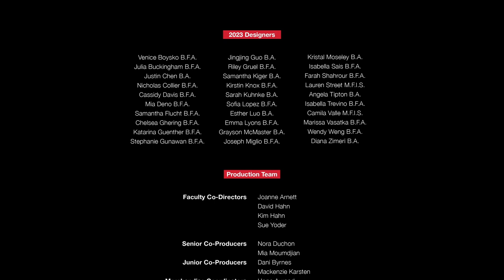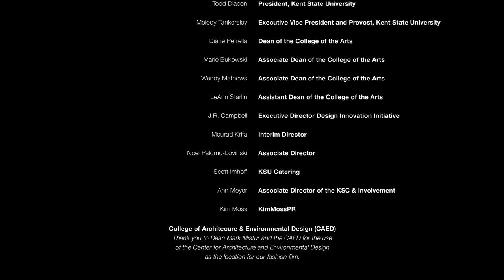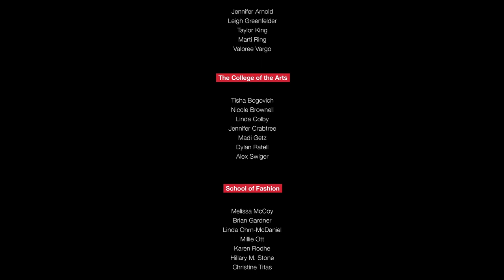2023 KSU 40th Anniversary Fashion Show (final ver)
2023 Kent State 40th Anniversary Fashion Show
00:00 00:03 Intro

00:03  Angela Tipton

00:22   Camila Valle

00:38   Cassidy Davis

00:58   Chelsey Ghering

01:24  Diana Zimeri

01:43    Emma Lyons

01:59   Esther Luo

02:14  Farah Shahrour

02:29  Grayson McMaster

02:45   Isabella Sais

03:02  Isabella Trevino

03:18  JingJing Guo

03:37  Joseph Miglio

03:55   Julia Buckingham

04:10 Justin Chen

04:25   Katarina Guenther

04:43  Kirstin Knox

05:00  Kristal J. Moseley

05:16  Lauren Street

05:34   Marissa Vasatka

05:50    Mia Deno

06:08   Nicholas Collier

06:25   Riley Gruel

06:39   Samantha Flucht

06:54    Samantha Kiger

07:10    Sarah Kuhnke

07:28   Sofia Lopez

07:47    Stephanie Gunawan

08:02   Venice Boysko

08:21     Wendy Weng

08:41   Awards

10:05  End Credits